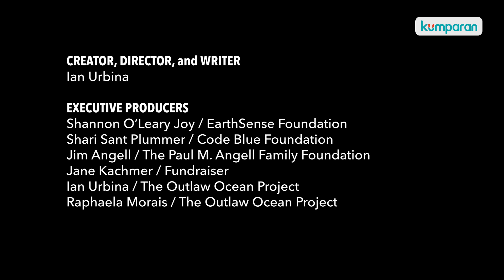Seri Dokumenter The Outlaw Ocean Project - Episode 5 [TEASER]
Dasar laut yang dalam adalah perbatasan terakhir planet kita. Itu juga merupakan lingkungan yang paling tidak bersahabat di Bumi. Para ilmuwan belum menemukan apa yang hidup di ekosistem laut yang dalam, tetapi pemerintah dan perusahaan, yang didorong oleh ekonomi hijau, sudah memperebutkan kekayaannya. Di luar regulasi dan pengawasan independen, demam perburuan emas yang tiada duanya telah dimulai.

Dalam episode ini Jurnalis Ian Urbina bergabung dengan Greenpeace untuk berpacu dengan waktu demi menemukan dan melindungi terumbu karang yang rapuh di dekat muara Sungai Amazon, sebelum pengeboran yang disetujui pemerintah dimulai.